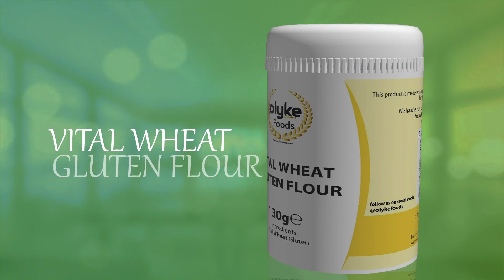Olyke Vital Wheat Gluten Flour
High Protein and Healthy Alternative to Animal Protein Used For Vegetarian/Vegan Steaks and Burgers
Supports Weight Management, Maintains Cholesterol Levels and Reduce Risk of Heart Disease
Makes Baking Perfect By Making Dough Very Elasticated